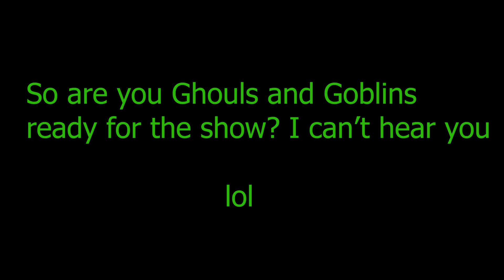Halloween Decorating At Uncle Von's House | Did He Go Overboard? Halloween Inflatables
In this video we help decorate David's brothers house for Halloween. We think the inflatables turned out great.